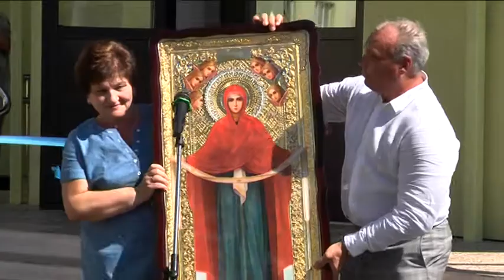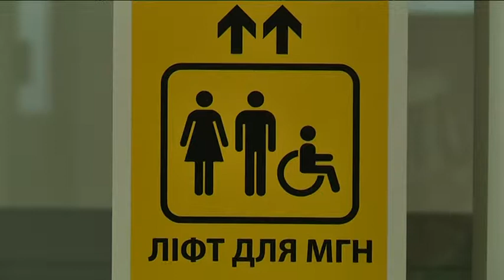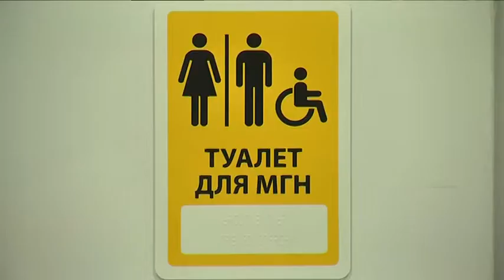Молодші школярі Слобожанського вперше за 25 років будуть вчитися в одну зміну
Молодші класи Слобожанської загальноосвітньої школи 1 вересня увійдуть у нові класи з абсолютно новим начинням, від ліфта для маломобільних учнів до парт і дощок.  Цієї події чекали 25 років - як селище Ювілейне, і 5 років - як Слобожанська Об’єднана територіальна громада — у 1995-му школа зайшла в приміщення дитсадка на 220 місць. Учні третіх і четвертих класів навчалися у другу зміну, тож діти поверталися додому після шостої вечора. У 2020 такого вже не буде. Єдина проблема — навчання в умовах пандемії. Але і з цим, каже директорка школи, впораються.